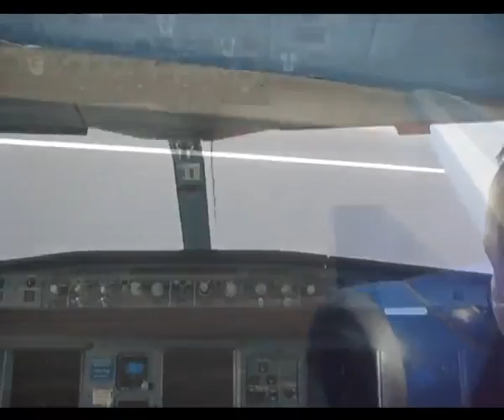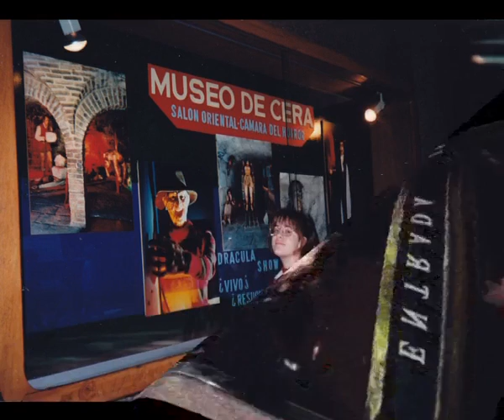1997-03 - VACACIONES EN MADRID.